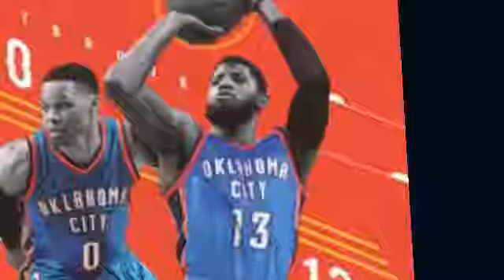Paul George Re-Signs with OKC!!!!